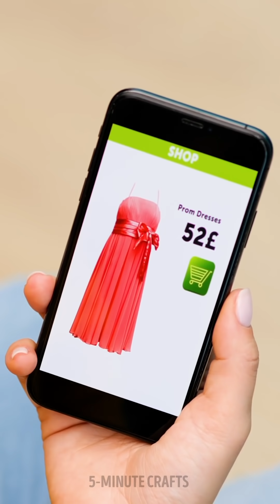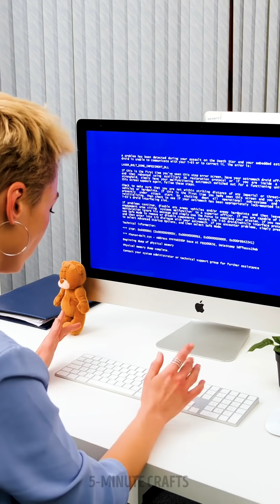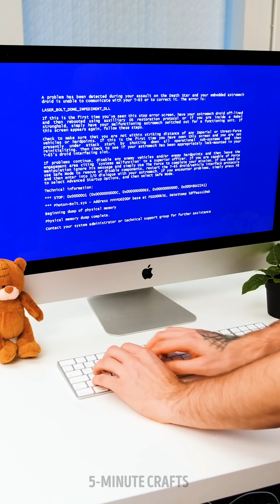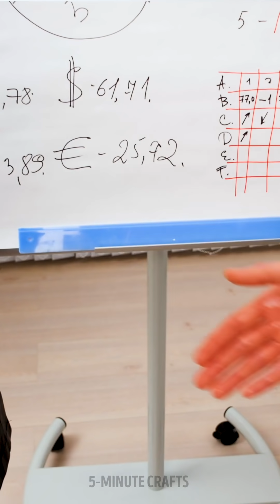RELATIONSHIP: 1 MONTH vs 1 YEAR || Funny Relatable Moments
Timestamps

00:25 Girls vs Food
03:02 Funny relatable moments when you're living together
05:58 When money is more than just money: awesome tricks with your cash!
08:09 Crazy couple hacks and stories